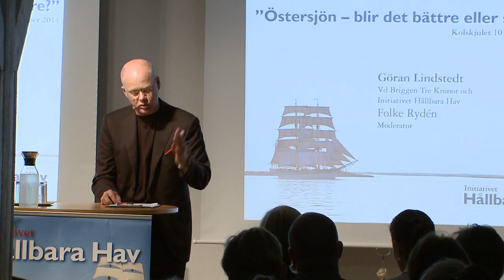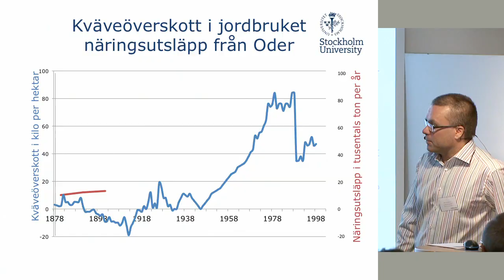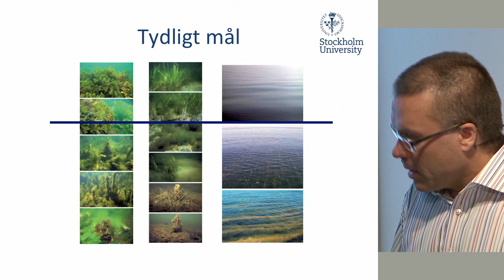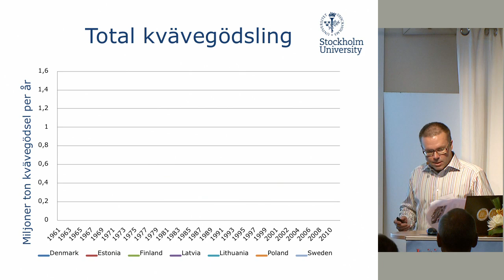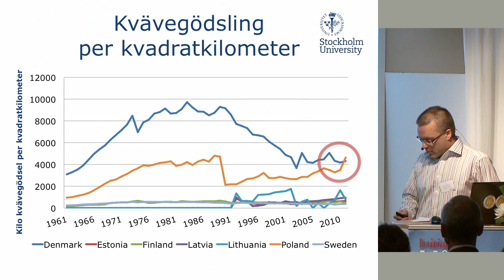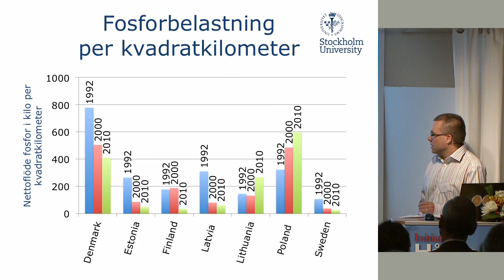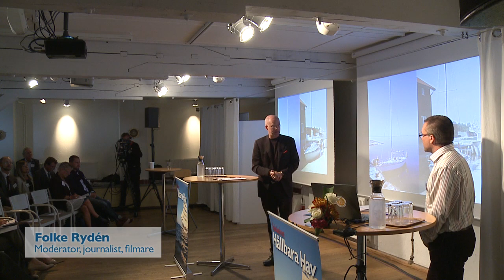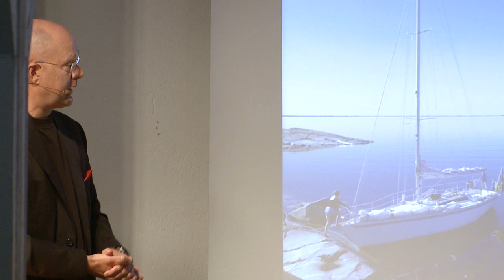IHH seminarium Del 3 Bo Gustafsson